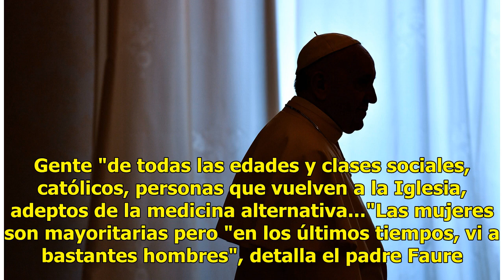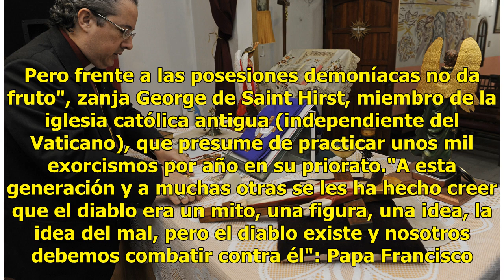"¡Sal fuera, Satanás!"; así se hace paso a paso un exorcismo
París, 22 Jun 2018 (AFP) - La iglesia católica no se toma a la ligera el diablo. El papa se refiere a él con frecuencia y en Francia un centenar de curas se dedican al exorcismo para aliviar a los fieles y a veces hasta a los no creyentes. Con más frecuencia que sus predecesores, el papa Francisco m...